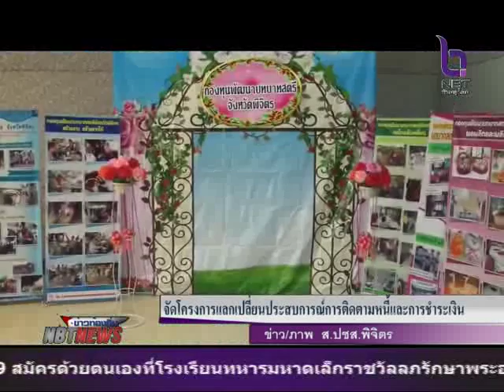บรรยากาศ พิธีเปิดโครงการแลกเปลี่ยนประสบการณ์การติดตามหนี้และการชำระเงิน ที่จังหวัดพิจิตร